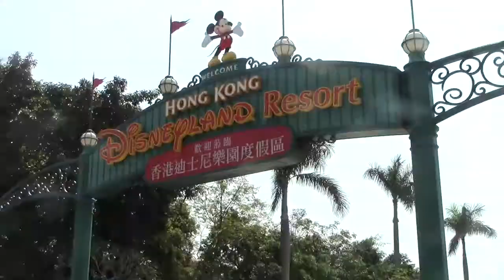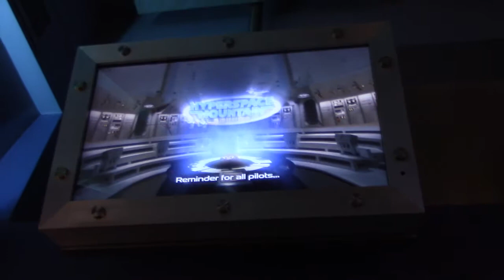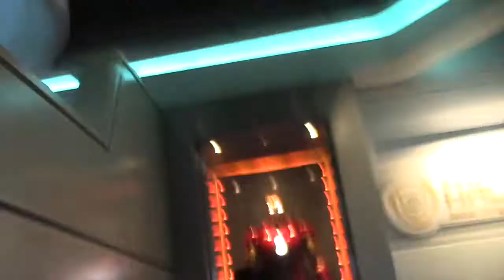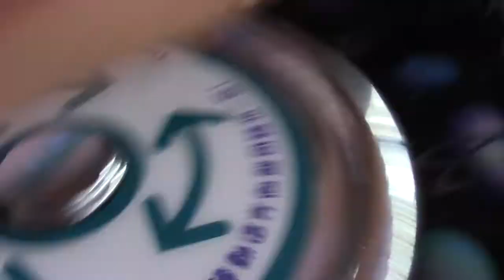HONG KONG 2018: DISNEY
WE WENT TO DIDNEYWORL! Apologies in advance as this one is less 'Hey guys we're doing this today' and more of an assortment of clips because we were too busy being children in the massive playground that is Disneyland Hong Kong. Ahhhhhhh. Can we go back now please?